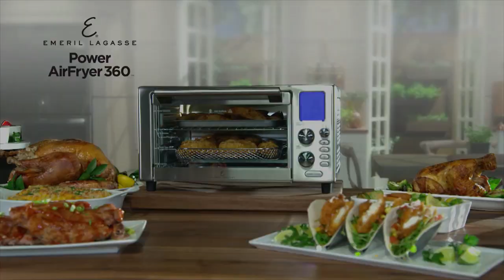Emeril’s AirFryer 360 Pizza Recipe | Make NY Style Thin Crust in 20 Min !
Making your own air fryer pizza at home is more popular than ever – who knew it would come out so perfect? We've been making ours in Emeril’s Air Fryer -  the crisper tray is ideal for getting a golden crisp crust. Our recipe uses mozzarella and basil for a classic NY style pizza pie. Feel free to add more own toppings or substitute your own!

NY-Style Thin Crust Pizza Recipe

Ingredients:
1 lb pizza dough, divided into two balls
cornmeal, for dusting
1 cup fresh tomato sauce
½ cup fresh basil leaves
1 cup freshly grated Parmigiano-Reggiano
1 lb mozzarella, sliced ¼-inch thick
2 tbsp. extra virgin olive oil

Directions:
1. Place the dough onto a surface dusted with cornmeal. Use a lightly floured rolling pin to roll the dough to fit on the Crisper Tray (about 1⁄8–¼ in. thick).
2. Spoon the sauce evenly over the dough, leaving a ½-in. border along the edges. Top the sauce with the basil leaves and then the Parmigiano-Reggiano and mozzarella. Brush the dough and cheese with 2 tbsp. olive oil.
3. Place the Pizza on the Emeril Air Fryer Crisper Tray. Slide the Crisper Tray into Shelf Position 5. Select the Pizza setting (375° F/190° C for 20 mins.). Press the Start Button to begin the cooking cycle.
4. When the cooking time is complete, slide the Crisper Tray into Shelf Position 1. Select the Pizza setting. Set the cooking temperature to 400° F/205° C and set the cooking time to 2 mins. Press the Start Button to begin the cooking cycle.
5. When the cooking time is complete, cut the pizza into four slices and serve immediately.